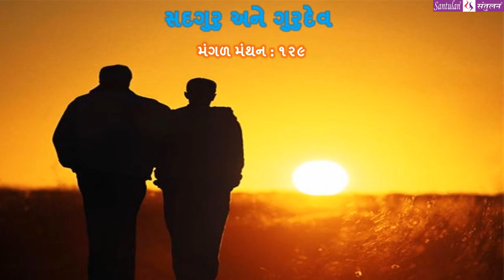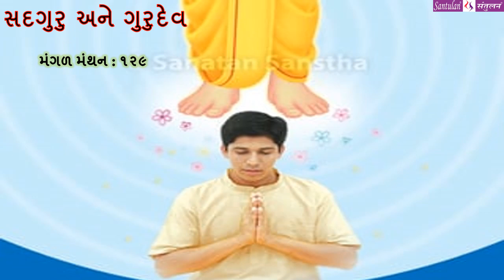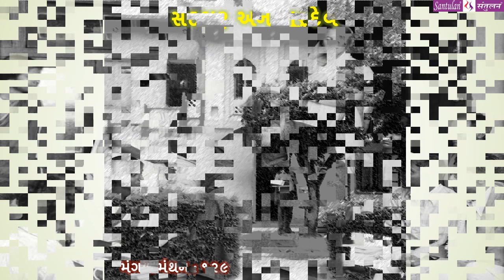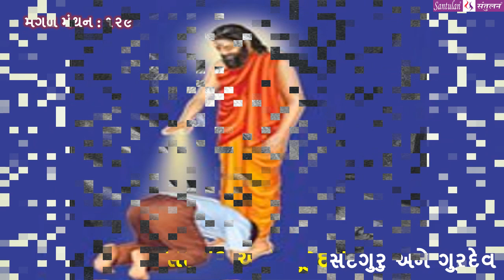મંગળ મંથન -૧૨૯ || સદગુરુ અને ગુરુદેવ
વિચારની વસાહતો તરફની યાત્રા :: સદગુરુ અને ગુરુદેવ

પ્રતિ મંગળવાર
ભદ્રાયુ વછરાજાની
Bhadrayu Vachhrajani